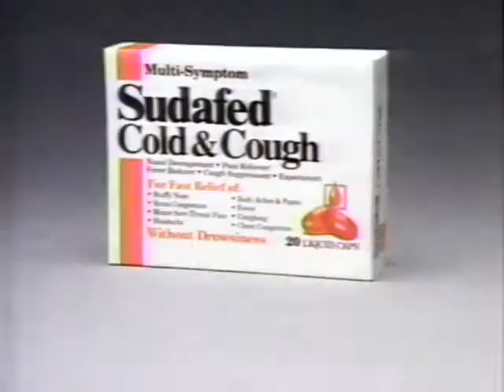Sudafed Cold & Cough (1994) Television Commercial